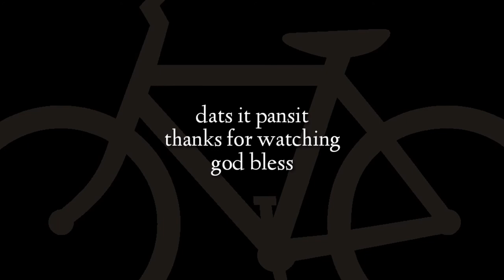Silent Vlog / Linis Bike atbp / Dayoff / OFW life AbuDhabi / Unplastic KneePad & Bicycle Computer